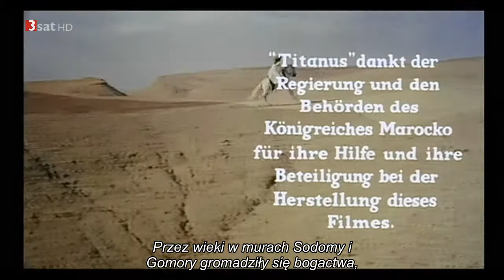Sodoma i Gomora 1962 cz1 chunk 1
Bliźniacze miasta Sodoma i Gomora prosperują dzięki wielkim złożom soli, które są wydobywane przez armię niewolników. Dekadenccy obywatele, którzy stali się bogaci dzięki handlowi solą, żyją w luksusie i używają niewolników jako służących i do brutalnych gier rozrywkowych. Po nocy hucznej Astaroth ( Stanley Baker ), książę Sodomy, mówi niewolnicy Tamar ( Scilla Gabel ), by zanieśli wiadomość królowi Elamici , z którym planuje obalić swoją siostrę, Bera, królową Sodomy ( Anouk Aimée ). Po powrocie ze spotkania na pustyni z przywódcą elamicki Tamar zostaje schwytana przez patrol sodomitów. Królowa Bera domaga się nazwiska swojego współspiskowca. Tamar odmawia rozmowy podczas przesłuchania, a Bera zabija ją i jej dwie młode siostry. W międzyczasie Lot ( Stewart Granger ) prowadzi swoją rodzinę i plemię hebrajskie przez pustynię, mając nadzieję, że uda mu się znaleźć stały dom dla swojego ludu wzdłuż żyznych brzegów rzeki Jordan . W przeciwieństwie do ludzi z miast bliźniaczych, Hebrajczycy są przedstawiani jako pobożni i surowi ludzie o wysokich standardach moralnych. Gdy Hebrajczycy zbliżają się do celu, Lot spotyka piękną Ildith ( Pier Angeli ), która bawi się w lekturze , podczas gdy grupa niewolnic w łańcuchach wyprzedza ją na skalistym terenie.